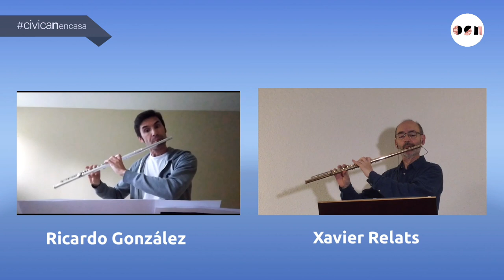CIVICANencasa. Cultura. En clave de F. El Moldava, de Bedrich Smetana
La composición de Bedrich Smetana (1874) forma parte del ciclo orquestal Mi patria, un conjunto de seis poemas sinfónicos en los que el músico rinde homenaje a la historia, los paisajes, las gentes y leyendas de su país. A través de la partitura de El Moldava, el autor nos invita a un fascinante viaje por el río más largo de la República Checa, desde su nacimiento hasta su desembocadura.
La especialista en mediación musical, María Setúain Belzunegui, nos acompaña en este viaje musical.